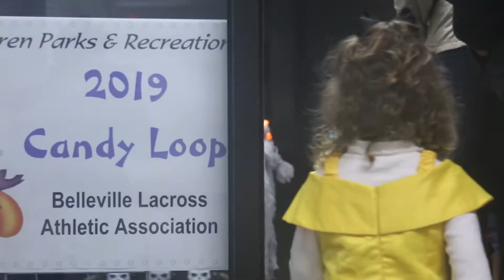Candy Loop 2019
The Van Buren Parks and Rec team brought together many community partners to give out community a safe (and dry) Halloween experience!